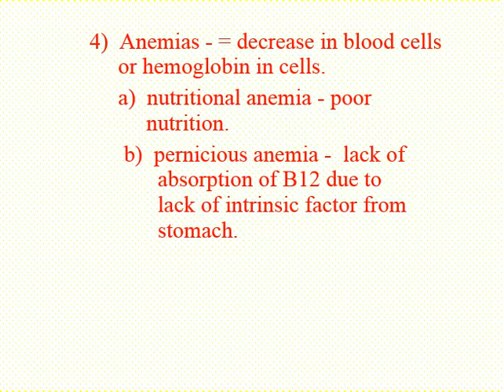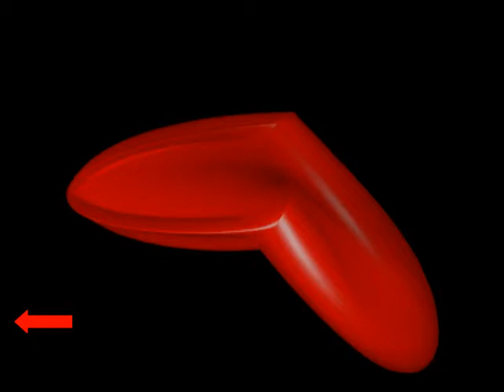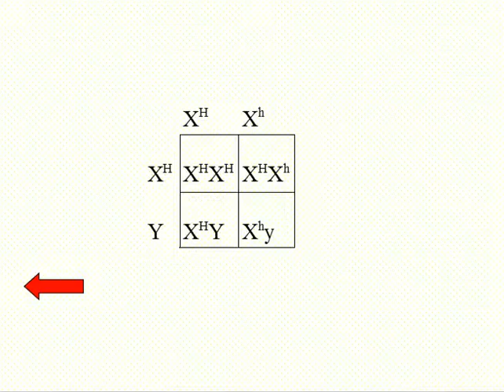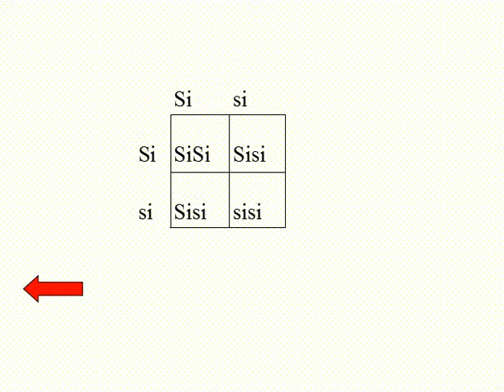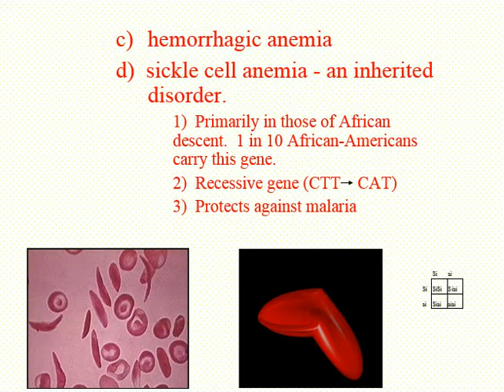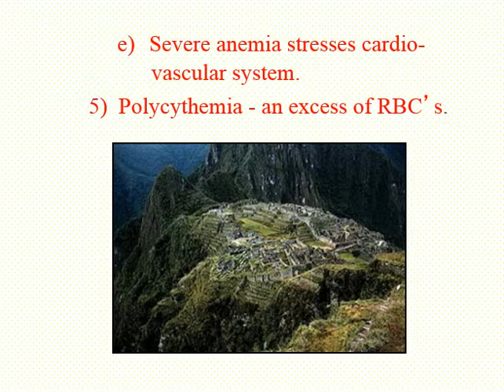Hematology - Physiology - Part 2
Lecture series by G. Fuller, who has been teaching Physiology course for 35 years. This was the last semester teaching before he retired.